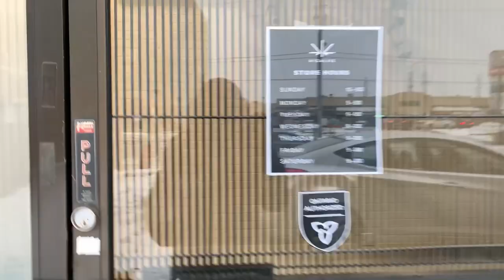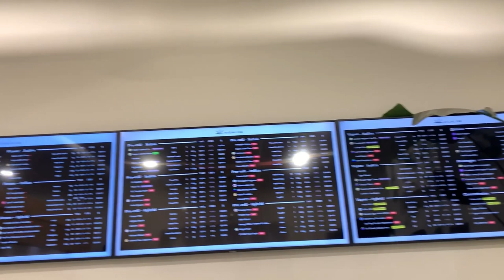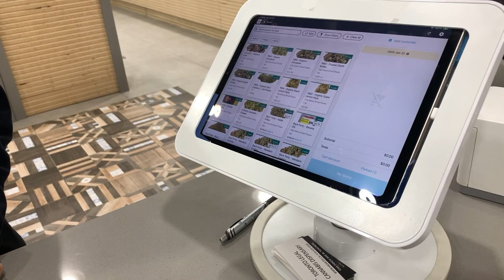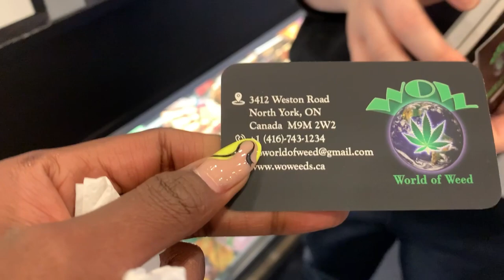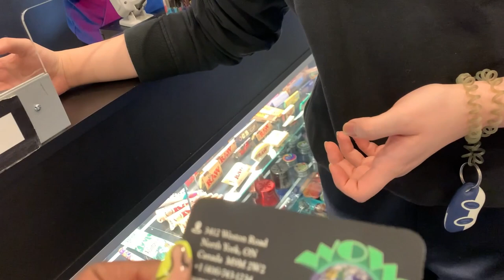Went job hunting and almost froze to death.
In this video I talked about how I am still struggling to find a job in Canada, so had to move from one canabis shop to another in search of a job.

If you like this video, please help my channel grow by showing some love in the comments and leaving a like on this video.